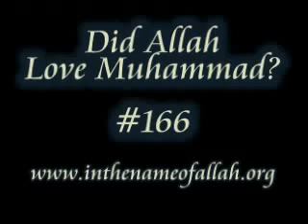166 Did Allah Love Muhammad Part 166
We are told by his followers, that Muhammad was the BELOVED of Allah. Was he? NOTE: All our.